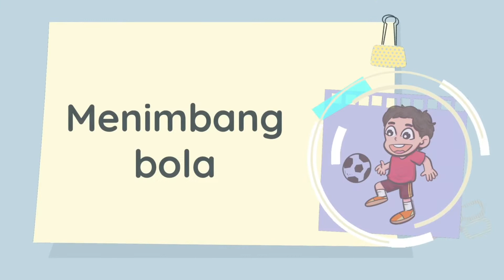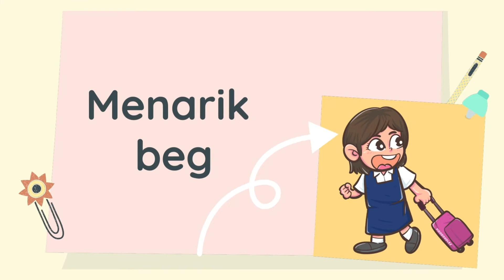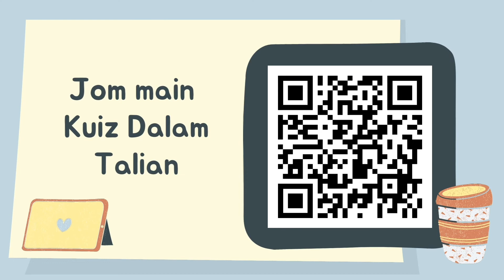Jom Kenal Kata Kerja Bahagian Ke 4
Credit Clipart daripada Fidodoodles.
Aktiviti mengenal kata kerja sambil membina ayat mudah.